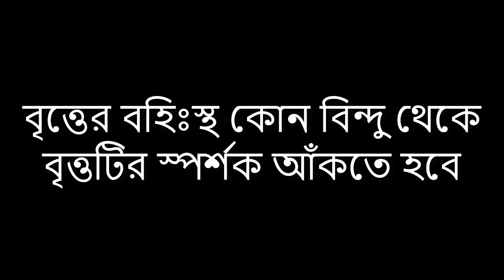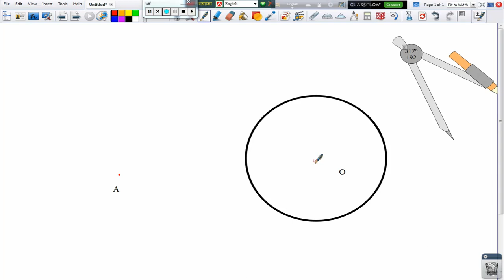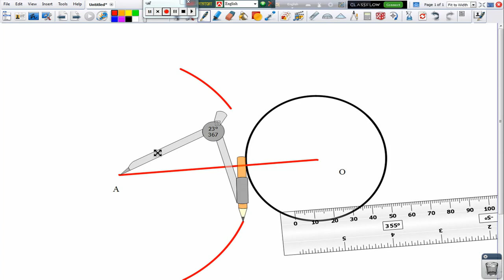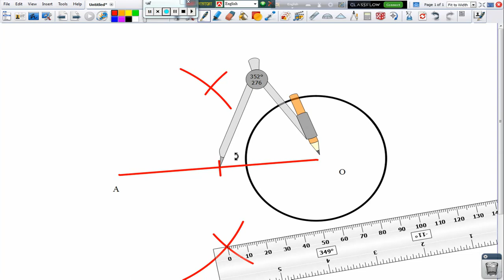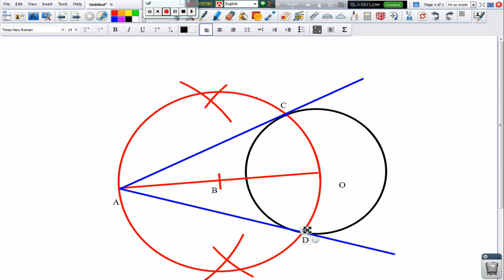To draw a tangent to a circle from a point outside.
Let P be a point outside of a circle whose centre is O. A tangent is to be drawn to the
circle from the point P.
Construction :
(1) Join P, O. The middle point M of the line segment
PO is determined.
(2) Now with B as centre and BO as radius, a circle is
drawn. Let the new circle intersect the given circle at the
points A and B.
(3) A, P and B, P are joined.
Then both AP or BP are the required tangents.
Proof: A, O and B, O are joined. PO is the diameter of the circle APB.
􀀿 􀂑PAO = 1 right angle [ the angle in the semi-circle is a right angle].
So the line segment OA is perpendicular to AP. Therefore, the line segment AP is a
tangent at A to the circle with centre at O. Similarly the line segment BP is also a
tangent to the circle.
Remark: Two and only two tangents can be drawn to a circle from an external point